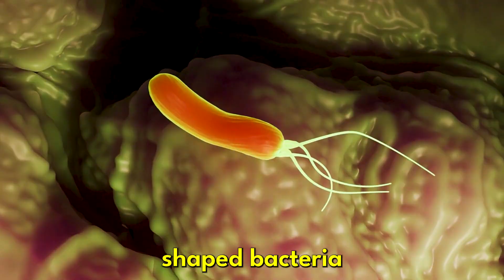Man Drinks Soup of Bacteria, And Wins Nobel Prize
Back in the 1980s, Everyone, including doctors believed that stomach ulcers happened because of stress, anxiety, bad diets, and too much spicy food. People with ulcers were told to “relax more,” avoid fried foods, and take antacids to calm their stomach acid.

In serious cases, some even had surgery to remove parts of their stomach! But none of these treatments really solved the problem — as the ulcers kept coming back. This is the story of Dr. Robin Warren, who changed biology forever and saved millions of lives.